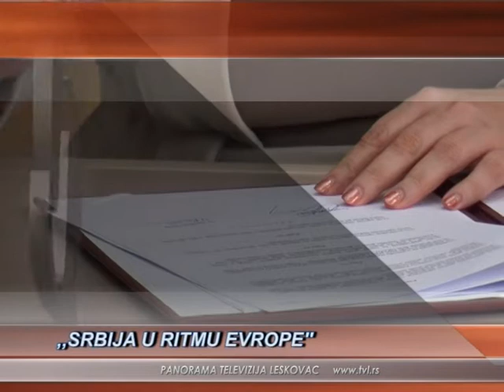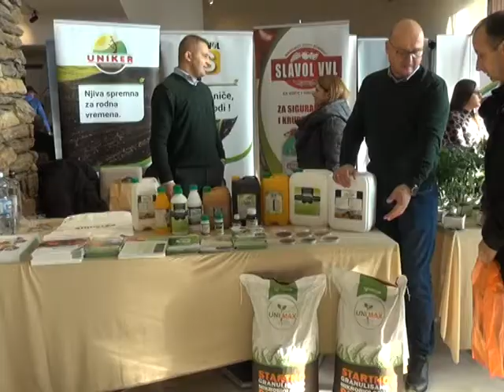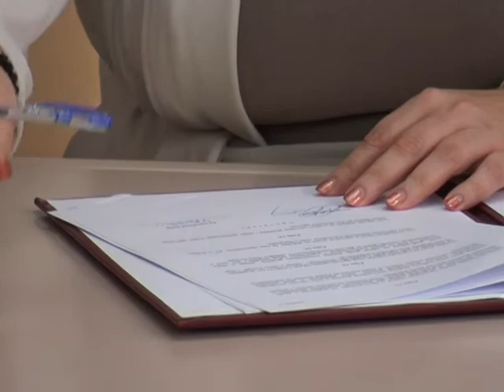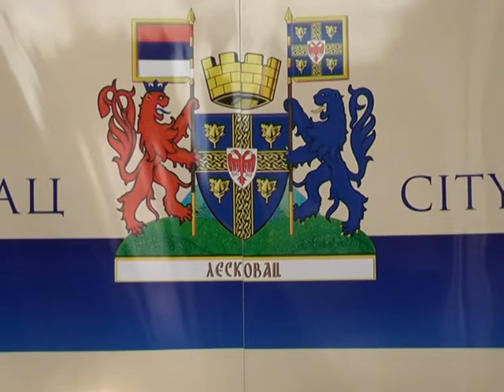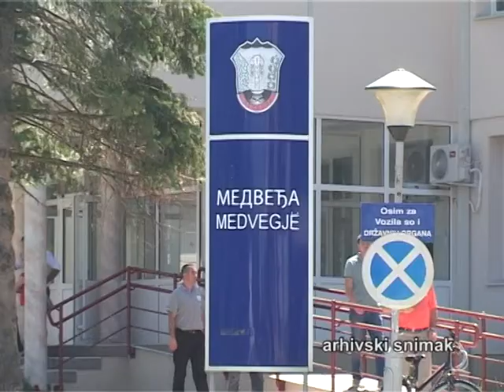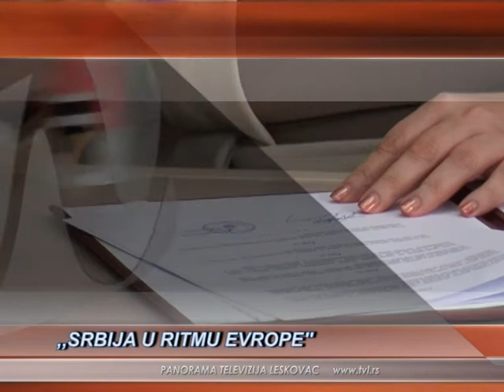Panorama | TV Leskovac | 13.12.2019.